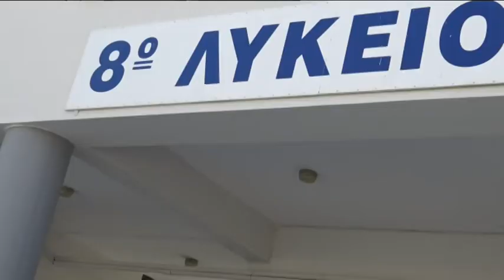Βόλος: Ο Πρόεδρος του Ιατρικού συλλόγου Μαγνησίας για τις καταλήψεις και τον κορωνοϊό